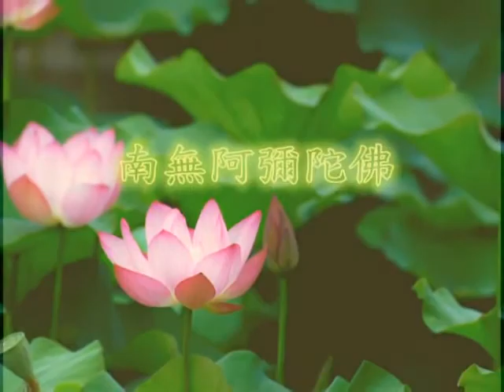第 104 集《佛说观无量寿佛经疏妙宗钞》法宣法师 宣讲